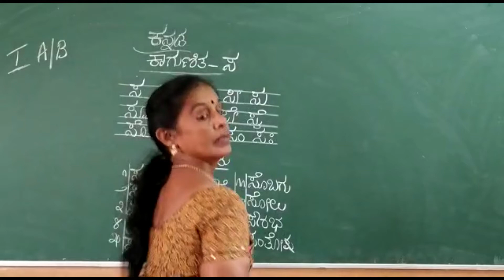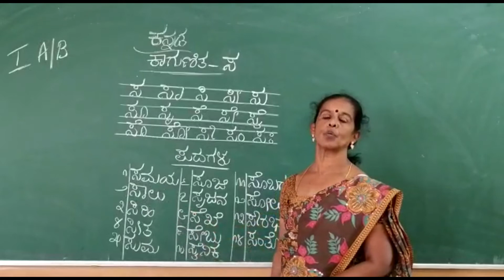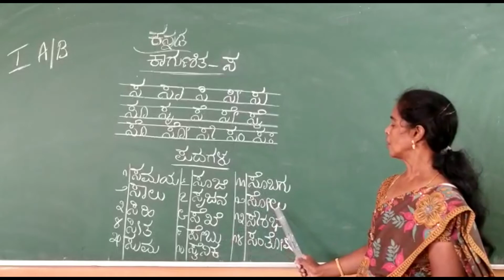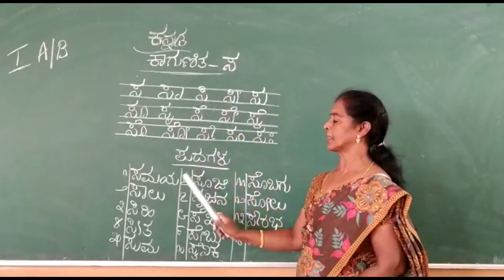44. Kaagunitha - ಸ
Kannada - Kaagunitha - ಸ - 1st Std